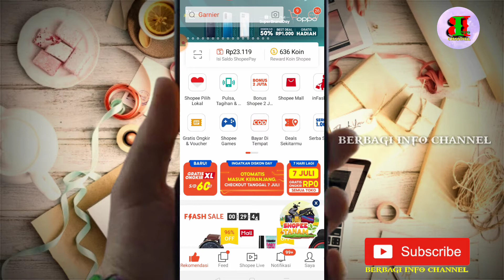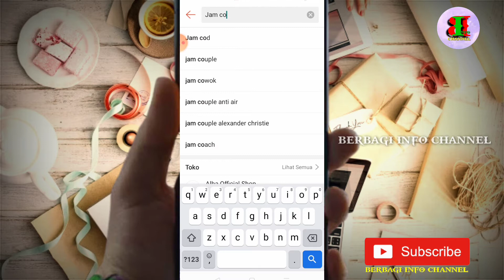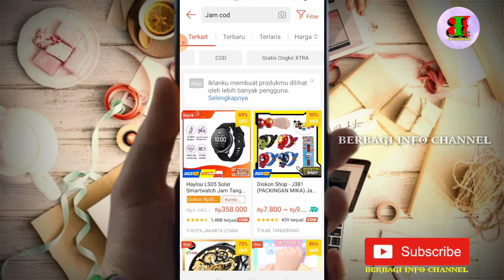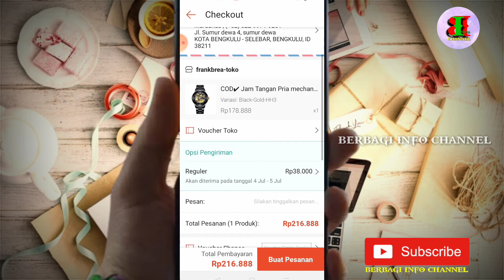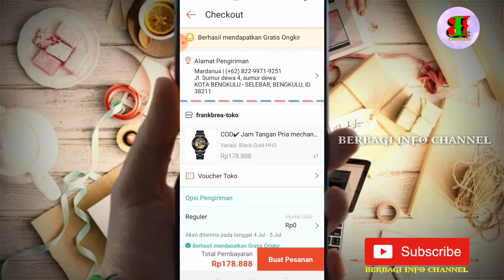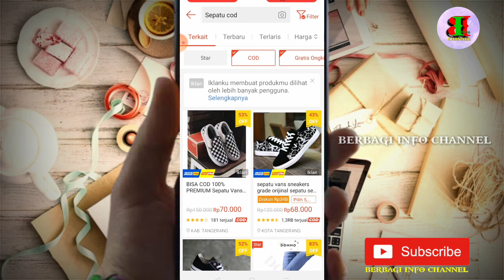CARA BELI BARANG DI SHOPEE COD GRATIS ONGKIR || SHOPEE COD TERBARU 2021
di video ini BERBAGI INFO CHANNEL berbagi tips kepada teman2 cara memesan barang di shopee agar bisa cod atau bayar di tempat juga bisa gratis ongkir atau ongkos kirim,, shopee cod adalah cara beli barang secara online di shopee namun menggunakan metode bayar ditempat